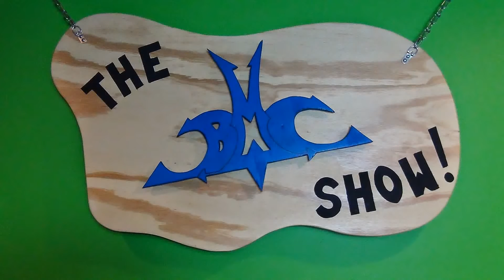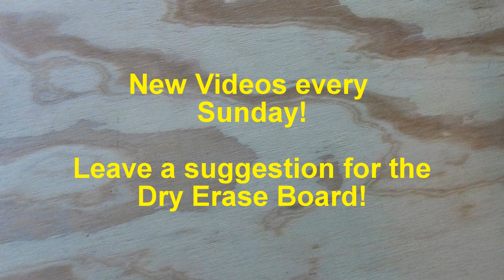Would Ya Rather?...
Join us this episode for when share some of our bad choices!

OR
The BMC Show
Merrimack N.H. 03054